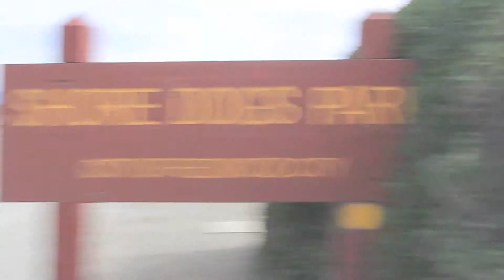Adopt A Doggie Meet Up November 2014 (FINAL)